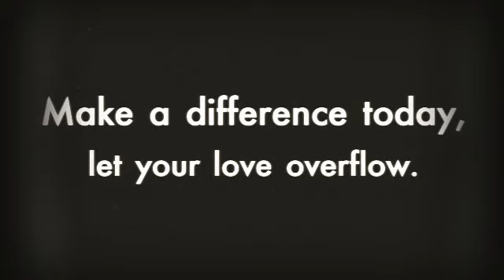Jethro School beans and rice Michawana promo